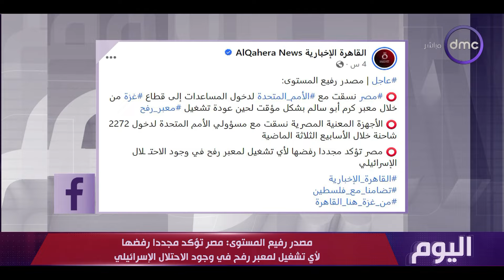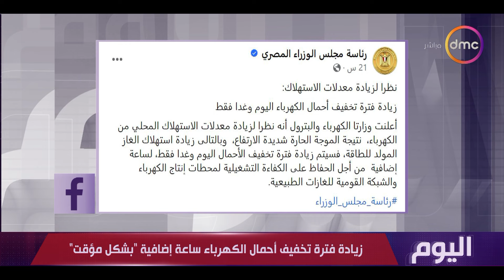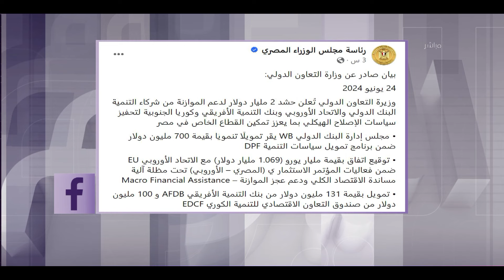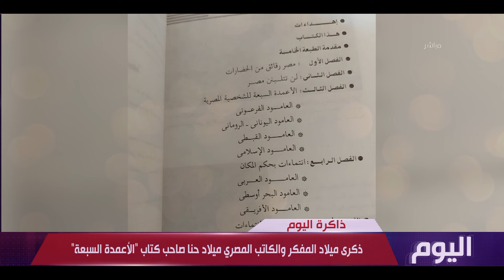اليوم مع "شيرين عفت" | الاثنين 24/6/2024 | الحلقة الكاملة